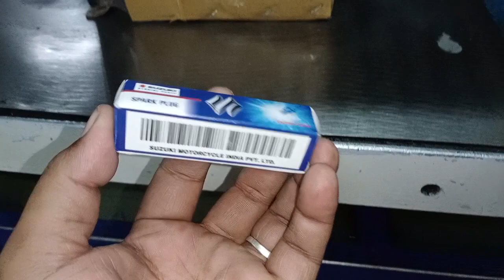Champion Spark plugs | Period of change